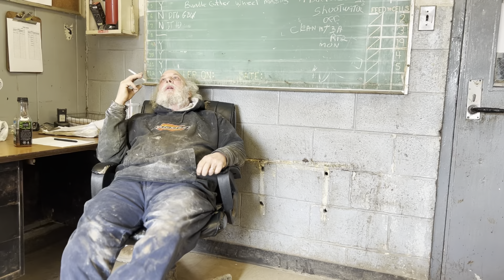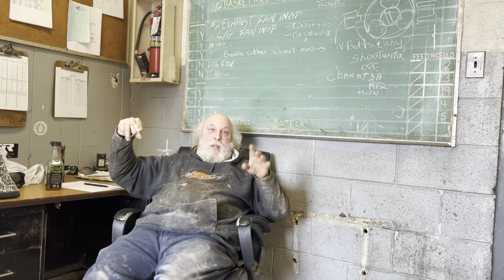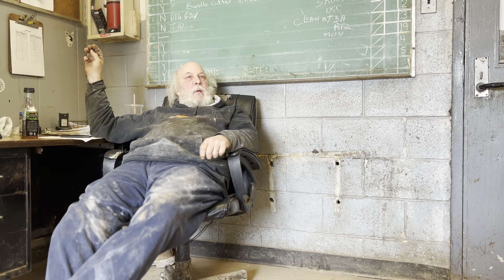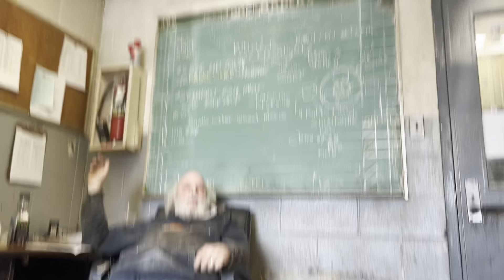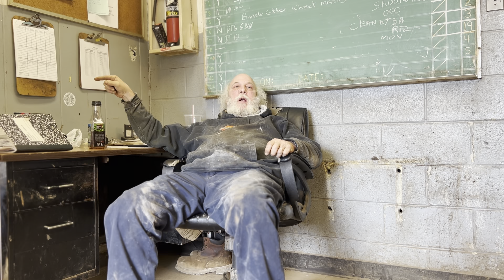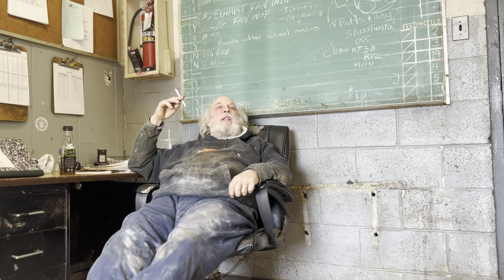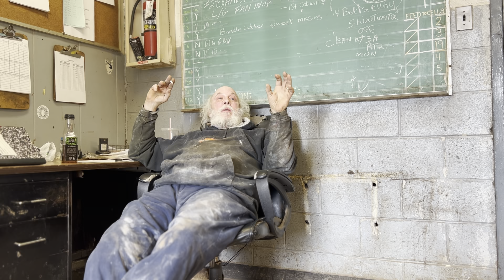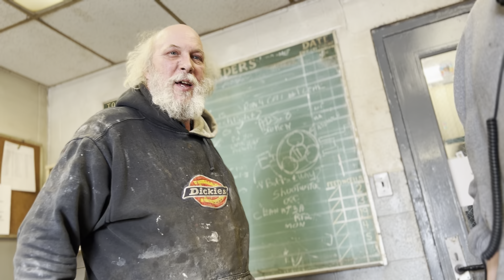The Wavey Experience: more stories